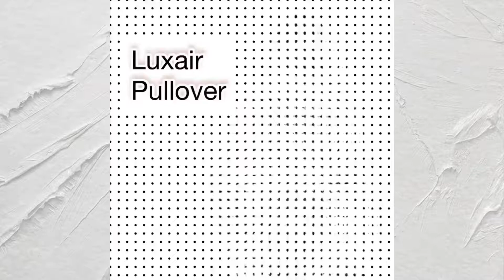Wollpaket - "Luxair" Pullover" zum selber machen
Wunderschöner Pullover Luxair ist aus einer leichten und weichen Garnmischung mit Alpaka Wolle gestrickt.

Der Pulli ist mit dem Oversizeeffekt und passt jedem. Er betönt unsere Starkeseite und verdeckt unsere Schwäche.

Die besondere Anleitung besteht aus 17 Seiten und enthält Strickschriften and Schritt für Schritt geschriebene Textstrickanleitungen mit dem Check-Box Fenster. Dazu bekommt man 3 Video-Tutorials.